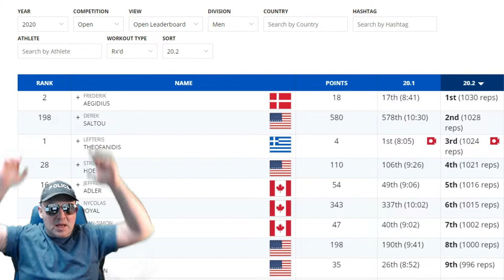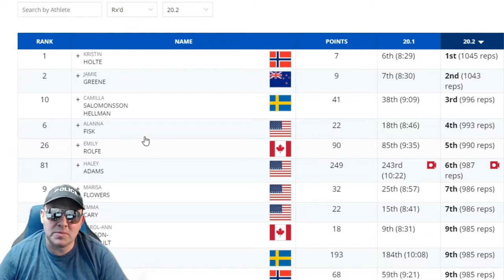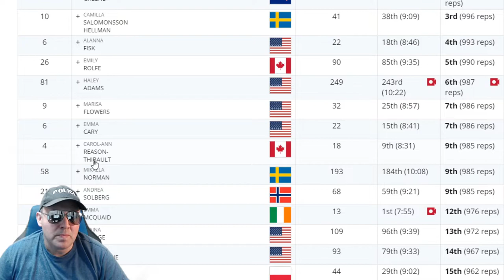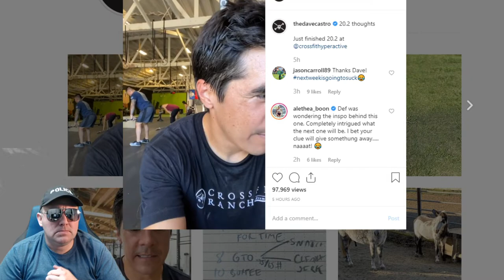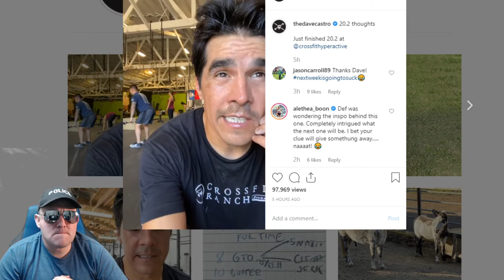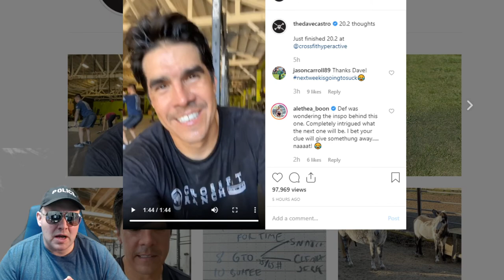Dave Castro Talks 20.2 // Crossfit Open Leader-board update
Dave Castro talks CROSSFIT Open 20.1, A hint about 20.5, and we look at the leader-board.